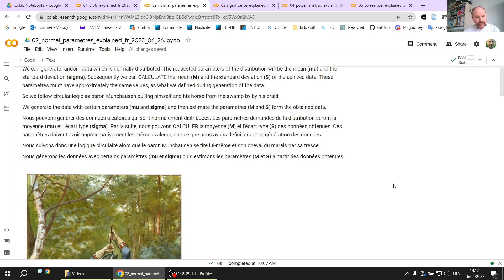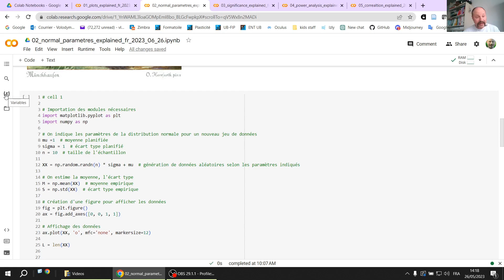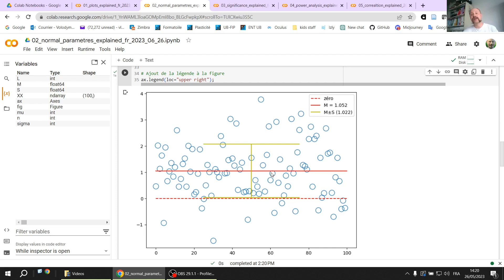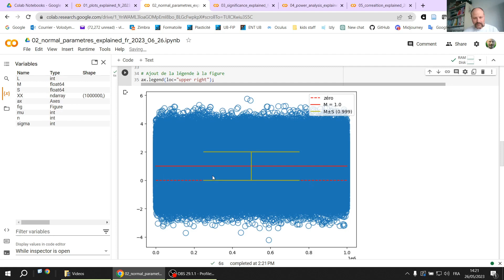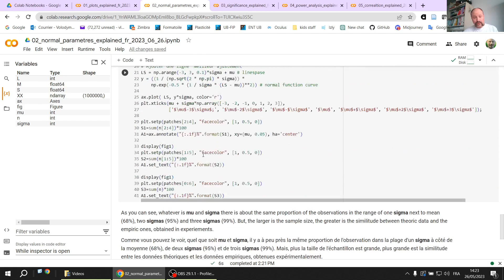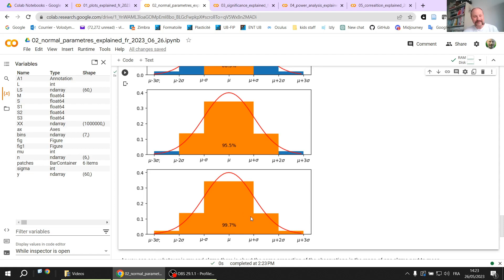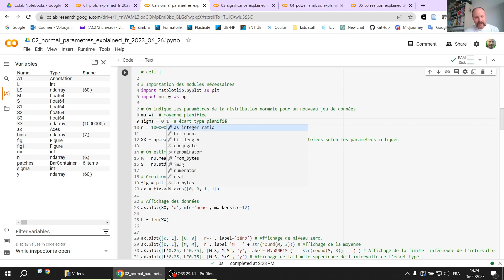02 Moyenne et écart type de distribution normale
Distribution normale est possible de décrire par deux paramètres : son espérance (moyenne), un nombre réel noté μ (mu), et son écart type, noté σ (sigma). La moyenne est située au milieu de la distribution symétrique et il y a environ 68 % des observations dans l'intervalle entre la moyenne moins l'écart type et la moyenne plus l'écart type.

La distribution normale est un modèle mathématique idéalisé qui décrit approximativement la réalité.  L'avantage de ce modèle est qu'il permet d'utiliser une approche analytique et déductive pour identifier avec précision mathématique le degré d'incertitude en fonction des paramètres du modèle (moyenne, écart type, taille d'échantillon).

Regardez le code en Python No 02 pour comprendre les paramètres de la distribution normale : moyenne et écart type.